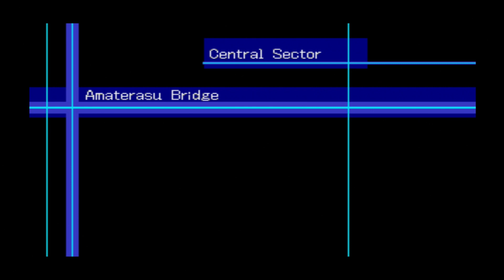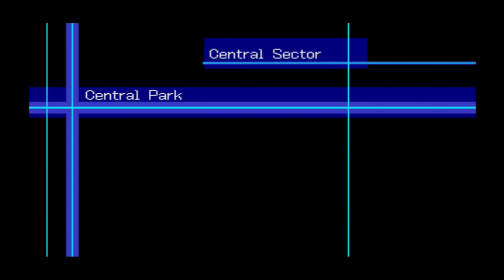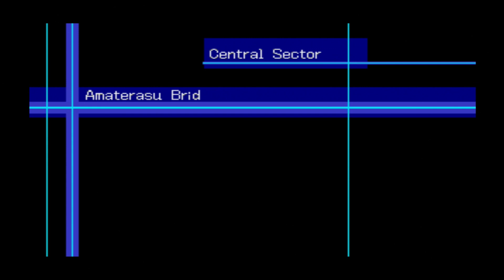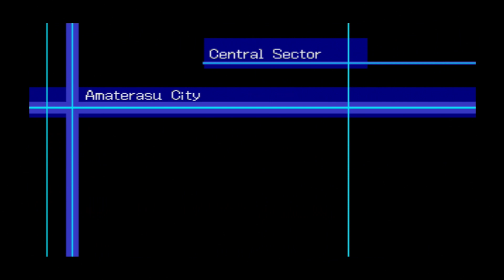Letsplay - Digimon World 2003 - Ep 61 - President of Megami